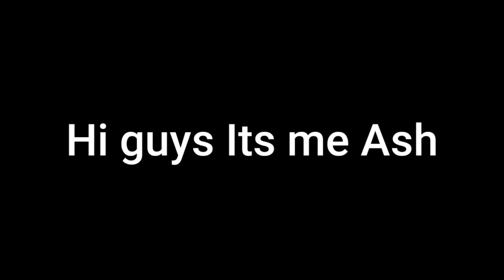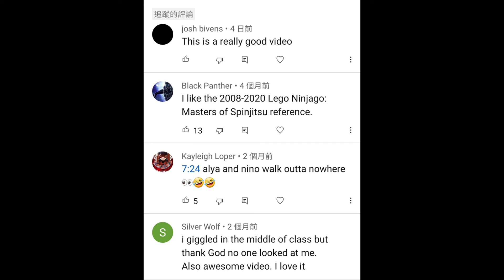Reacting to edited New york special video by Flxrlie Miraculous ladybug gacha seris (part 12)